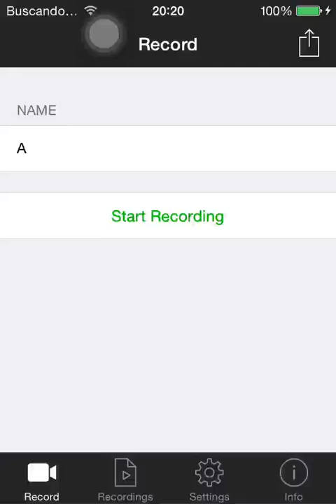Juice Cubes - Level 21 - Score: 67,920